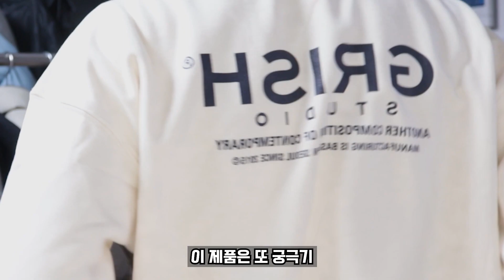맨투맨, 후드티 리뷰 및 추천! / 맨투맨 후드티 세일 중!! / 패션유튜버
안녕하세요 여러분 미누입니다
오늘은 브랜드 그리쉬와 협업하는 영상으로
맨투맨과 후드티를 준비했습니다!
궁금하신 점은 댓글 남겨주시기 바랍니다
새해 복 많이 받으세요 여러분 안녕!!